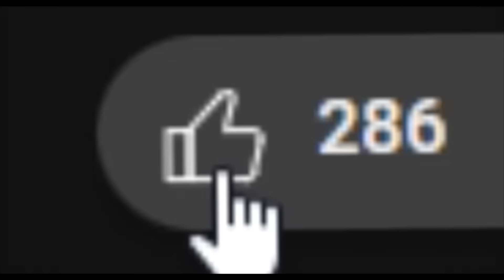Las Cosas más INÚTILES de Cada Juego de GTA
En la saga GTA, existen diversos objetos que no nos brindan ninguna utilidad durante el gameplay, en este video les mostraré los que yo considero más inútiles.